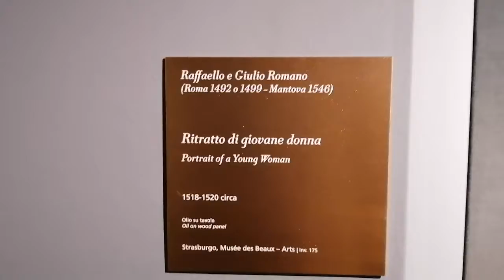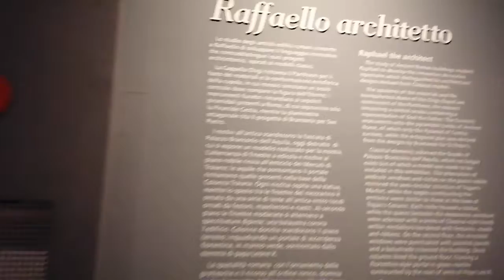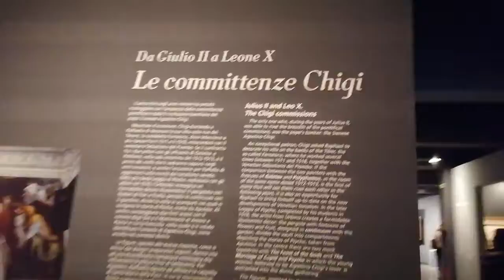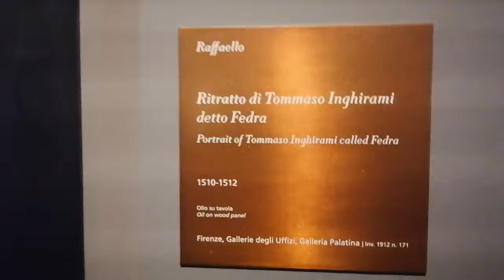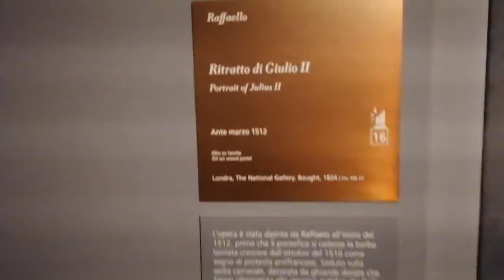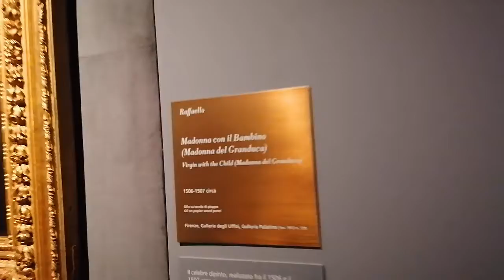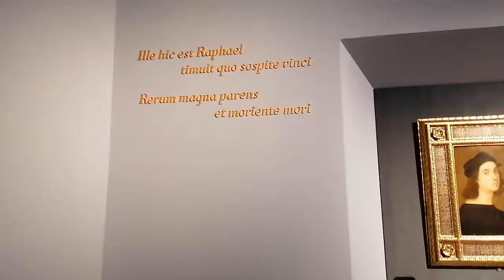Scuderie del Quirinale. Raffaello